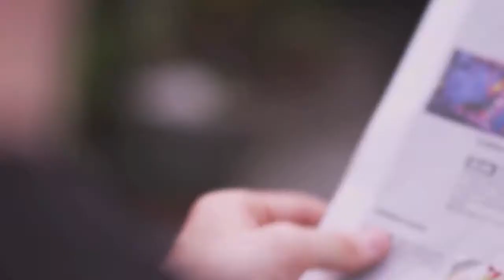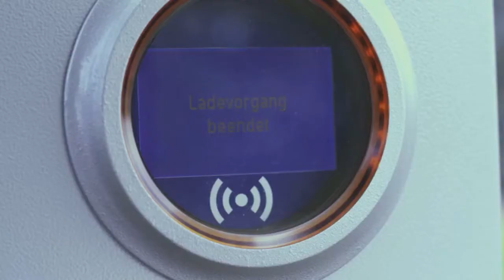Modellregion Elektromobilität Region Stuttgart